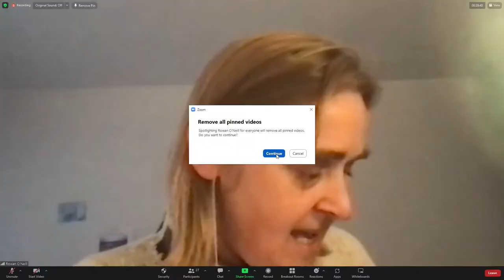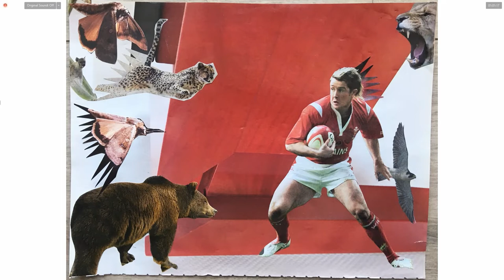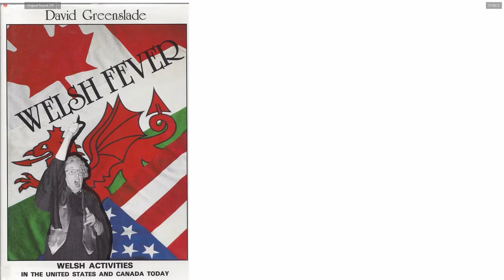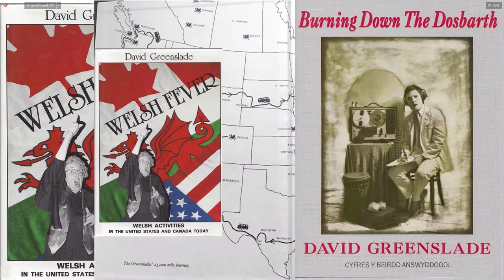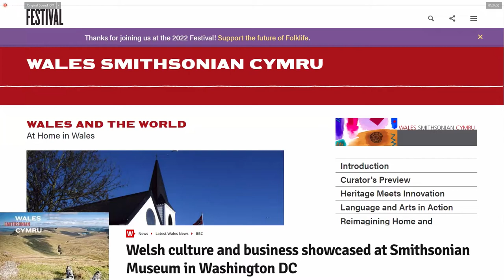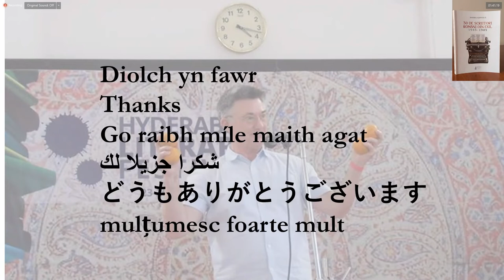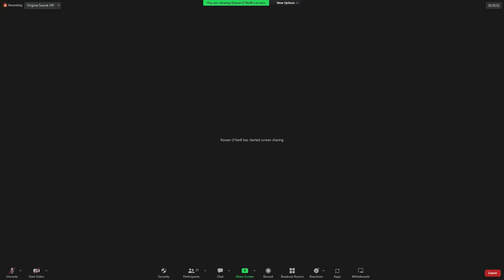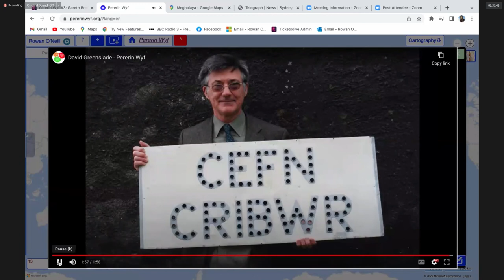Pererin Wyf #2 David Greenslade: 'Welsh Fever' Re-experiencing Wales through Japan and North America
The second in a series of online seminars exploring identity, travel and song from Welsh and Irish perspectives.

David Greenslade reflects on his experience of living alongside the Welsh diaspora in America and the impact of his travels to his own experience of Welsh identity and the notion of pilgrimage as a process of eternal return.

Yr ail mewn cyfres o seminarau ar-lein sy'n archwilio hunaniaeth, teithio a chân o safbwyntiau Cymreig a Gwyddelig.

Mae David Greenslade yn myfyrio ar ei brofiad o fyw ochr yn ochr â’r Cymry America ac effaith ei deithiau i’w brofiad ei hun o hunaniaeth Gymreig a’r syniad o bererindod fel proses o ddychwelyd tragwyddol.

00:00 Introduction / Cyflwyniad
12:20 David Greenslade presentation
53:12 Questions and Discussion
01:34:21 Wales and Singing
01:46:20 David sings Pererin Wyf